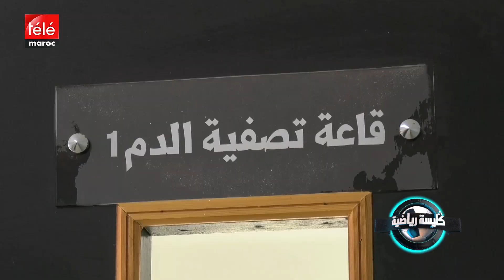كليسة رياضية : طبيب يوسفية برشيد يدعو لمنع طرد الأطباء من الملاعب